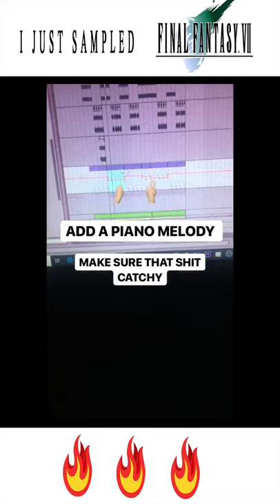How to make a final fantasy type beat